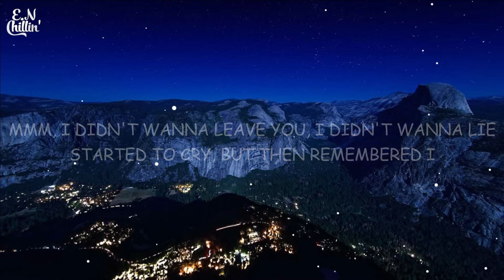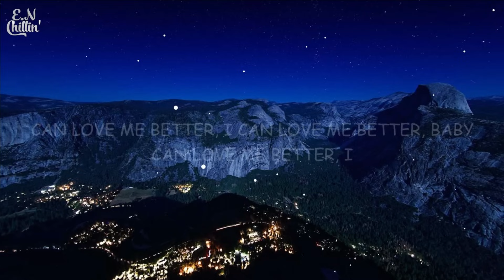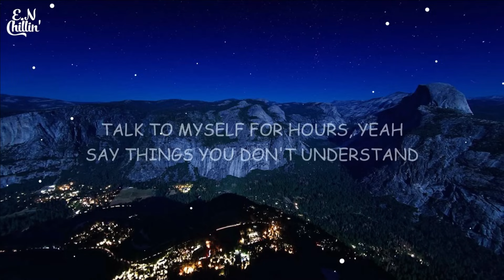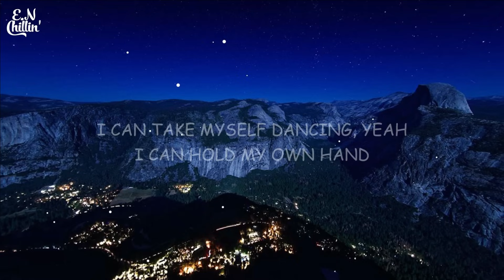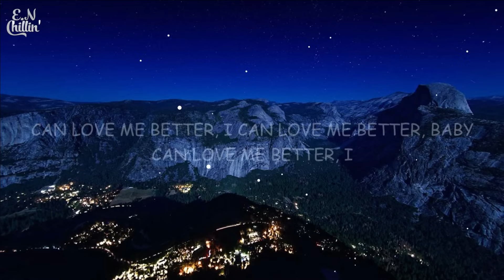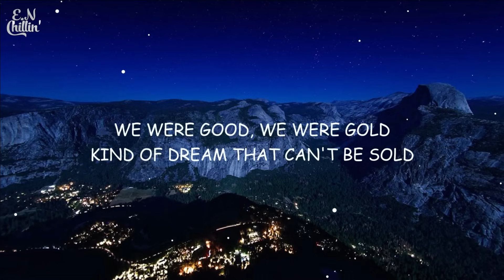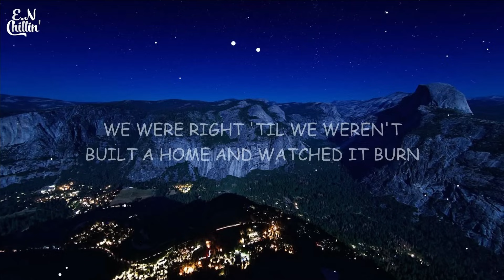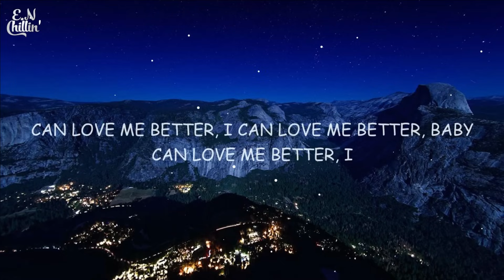Miley Cyrus - Flowers (Lyrics) [1 HOUR]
I